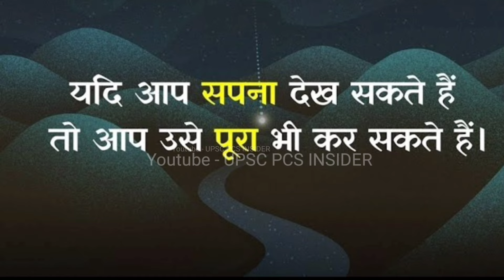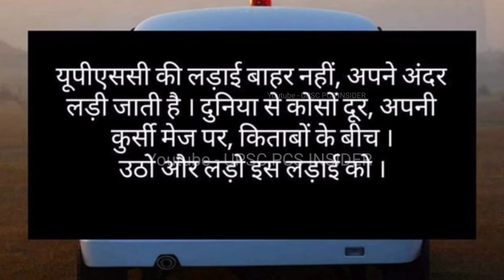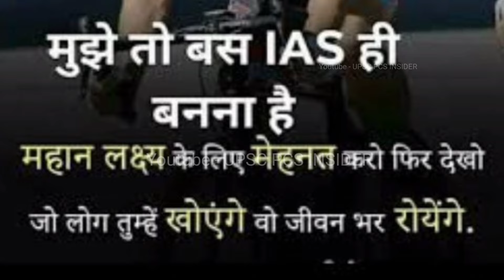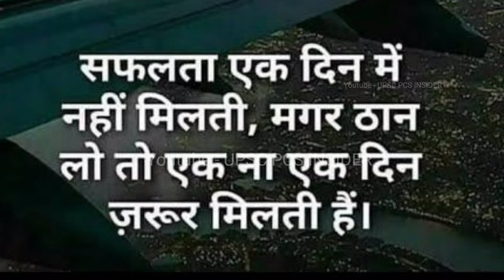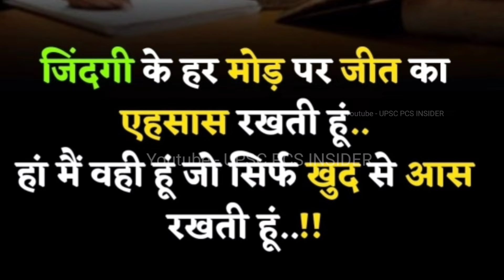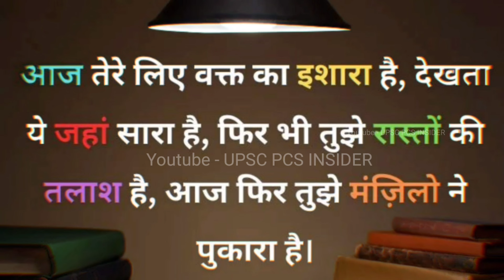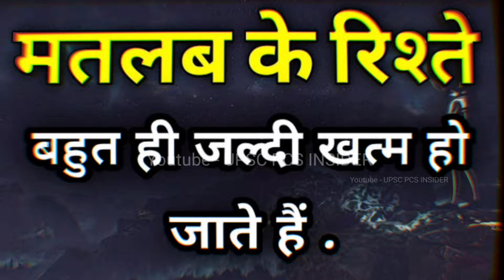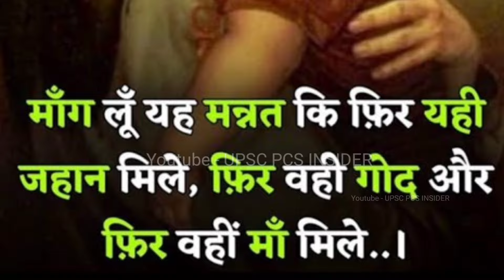upsc की चोंकाने वाली खबर | IAS ऑफिसर की दर्द भरी कहानी Ias Motivation | UPSC motivational video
upsc की चोंकाने वाली खबर | IAS ऑफिसर की दर्द भरी कहानी Ias Motivation | UPSC motivational video UPSC PCS Insider

Motivational Video
Inspirational Video
Motivational speech
Motivational speech in hindi
best motivational video for success
powerful motivational video
zid motivational video
sidimania motivation
Motivation for study
Study Motivation
ias strategy for upsc
ias interview
Viral video ias
shorts motivational story
inspirational story
inspiring video